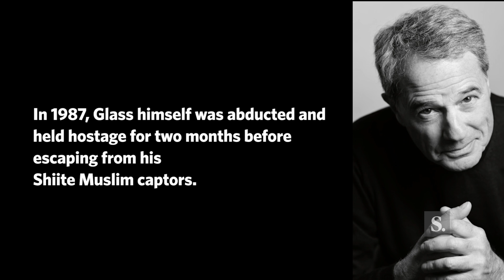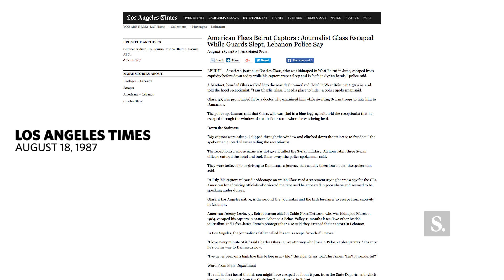A Former Hostage and Security Agent Talk Terrorism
In 1987, American-British journalist Charles Glass was kidnapped in Beirut, spending 62 days in captivity before he escaped. Fred Burton was a special agent at the time. Thirty years later, they discuss what happened from two very different vantage points.